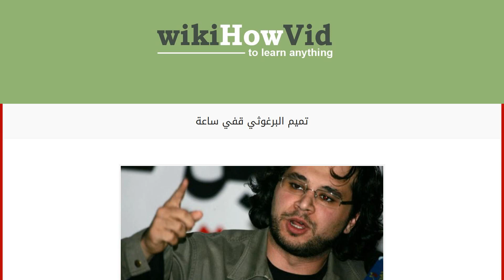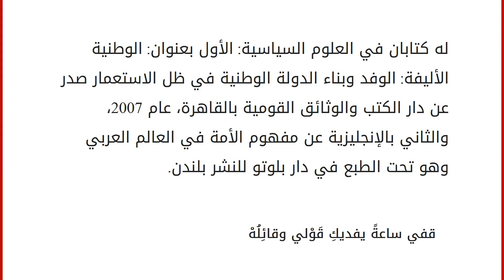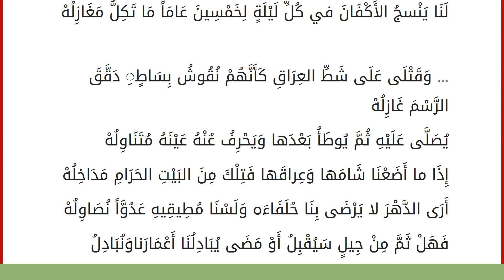تميم البرغوثي قفي ساعة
إقراألمقال كاملا :
تميم البرغوثي قفي ساعة نبذة عن تميم البرغوثي :
تميم البرغوثي شاعر فلسطيني ولد في القاهرة عام 1977.
الام رضوى عاشور والاب مريد البرغوثى..
له أربعة دواوين باللغة العربية الفصحى وبالعاميتين الفلسطينية والمصرية، هي:
ميجنا، عن بيت الشعر الفلسطيني برام الله عام 1999
المنظر، عن دار الشروق بالقاهرة عام 2002
قالوا لي بتحب مصر قلت مش عارف، عن دار الشروق بالقاهرة عام 2005
مقام عراق، عن دار أطلس للنشر بالقاهرة عام 2005 نشر قصائده في عدد من الصحف والمجلات العربية كأخبار الأدب، والدستور، والعربي القاهريات، والسفير اللبنانية، والرأي الأردنية والأيام والحياة الجديدة الفلسطينيتين. حصل على الدكتوراه في العلوم السياسية من جامعة بوسطن بالولايات المتحدة الأمريكية عام 2004
عمل أستاذاً مساعداً للعلوم السياسية بالجامعة الأمريكية بالقاهرة، ثم عمل ببعثة الأمم المتحدة في السودان. كتب مقالاً أسبوعياً عن التاريخ العرب